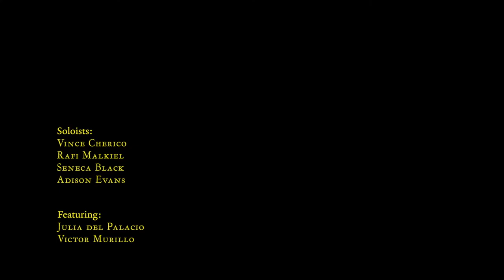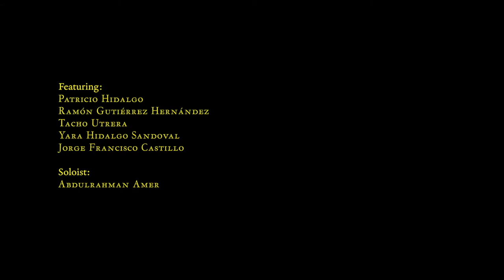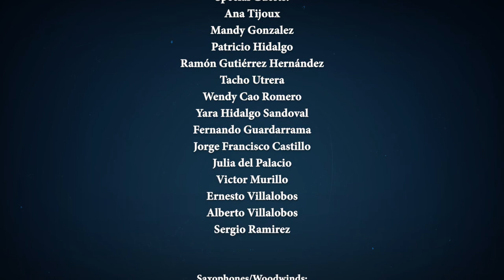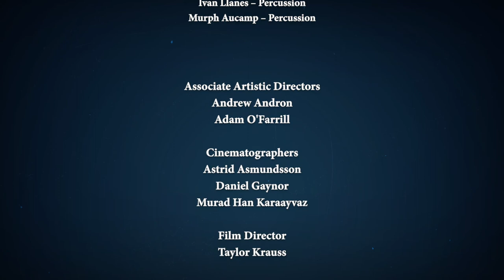Virtual Birdland #77 – October 10, 2021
This week, the Afro Latin Jazz Orchestra is heading back out on tour for the first time since the pandemic started. We’ll be presenting music from Fandango At The Wall in California and Arizona, featuring the Conga Patria Son Jarocho Collective and the Villalobos Brothers. In celebration of this, tonight we are revisiting selections from both our Virtual Birdland edition of that program and The Shapeshifter Sessions, recorded in November 2020 at Shapeshifter Lab in Brooklyn, NY.

As always, the show will be accompanied by live chat and commentary from Arturo and the ALJO musicians. Please say hello and let us know where you’re watching from.

Special Guests:
Ana Tijoux
Mandy Gonzalez
Patricio Hidalgo
Ramón Gutiérrez Hernández
Tacho Utrera
Wendy Cao Romero
Yara Hidalgo Sandoval
Jorge Francisco Castillo
Fernando Guardarrama
Ernesto Villalobos
Alberto Villalobos
Sergio Ramirez

Saxes:
Roman Filiu, Alejandro Aviles, Adison Evans, Ivan Renta, Jasper Dutz, Larry Bustamante
Trumpets:
Seneca Black, Adam O’Farrill, Bryan Davis, Walter Cano, Rachel Therrien
Trombones:
Rafi Malkiel, Mariel Bildsten, Xito Lovell, Abdulrahman Amer, Earl McIntyre, James Rogers, Jennifer Wharton

Bam Rodriguez – Bass
Ivan Llanes – Percussion
Murph Aucamp – Percussion

Film Director: Taylor Krauss
Cinematographers: Astrid Asmundsson, Daniel Gaynor, and Murad Han Karaayvaz